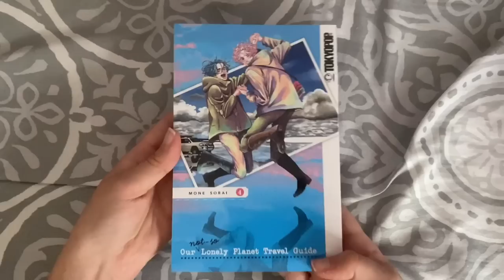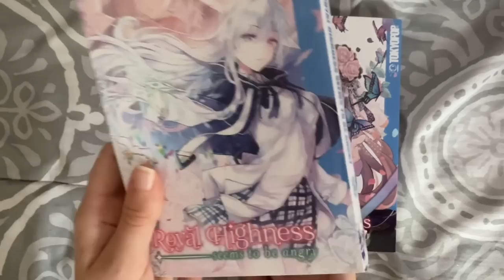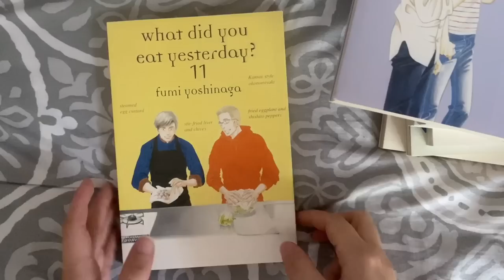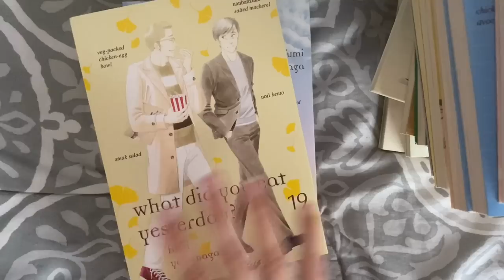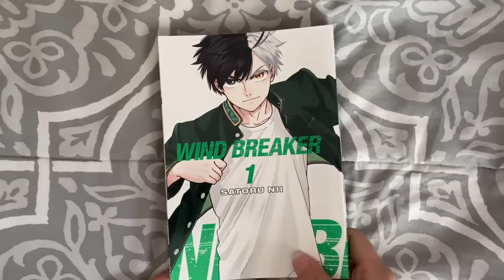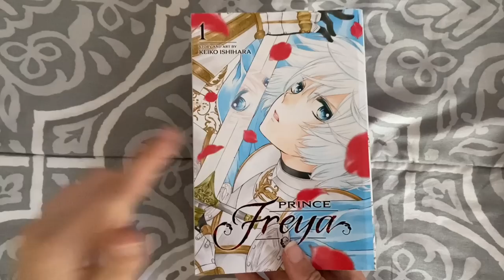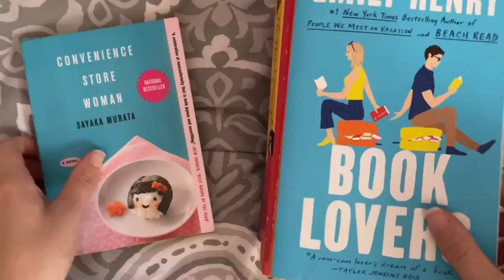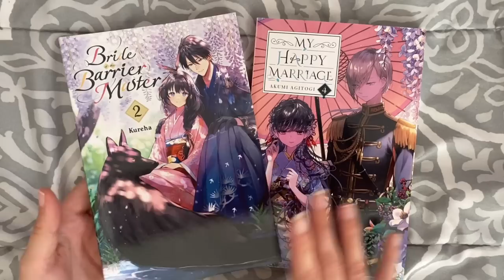collective manga haul & unboxing - september 2023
more stuff!
my haul for september! kind of some random pickups this month but i'm not mad at it
☾ 2,000 yen off your first purchase when you sign up for Buyee :
resources
about me
pronouns: she/her
age: adult